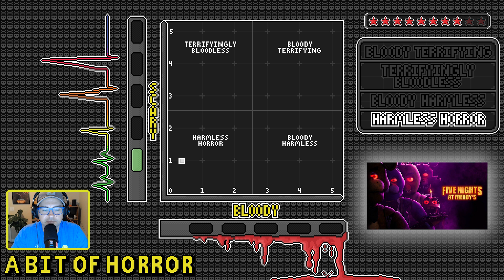Five Nights at Freddy's: Retro-Recap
WARNING! This video contains spoilers for the 2023 horror movie Five Nights at Freddy’s, based on the work of Scott Cawthon. This video is intended for those that have already seen the movie and are in need of a refresher, or haven't watched it, but don't mind it being spoiled. You've been warned.

Join me for this byte-sized edition of Retro-Recap.

If you are interested in hearing more of my thoughts, go check out abitofhorror.com, where you will find more horror ramblings from yours truly.